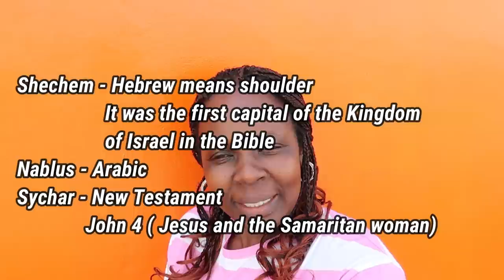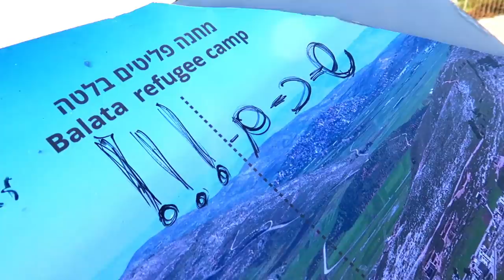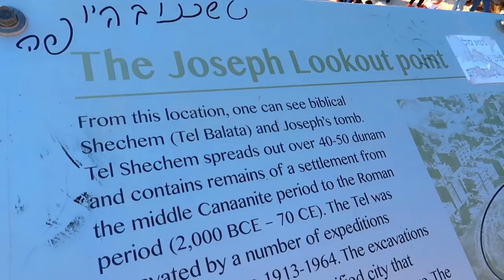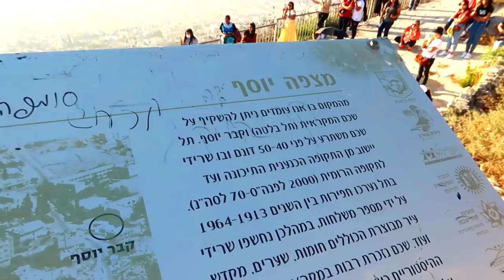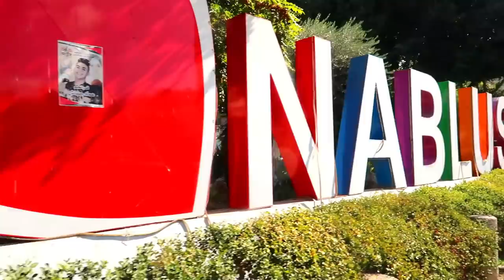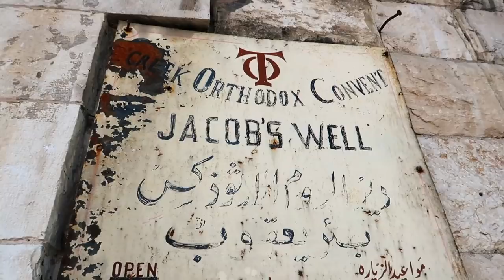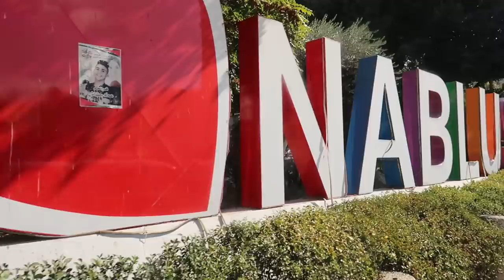Travelling from Mount GERIZIM (Deuteronomy 11:29) to JACOB'S WELL where JESUS MET SAMARITAN WOMAN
Shechem
At Shechem is where all the beginning of the Nation of Israel occurred.
At Shechem Abraham received the original promise that he would inherit the land. Gen 12:7
At Shechem, Jacob purchased the part of field where in the future , Joseph his son would be buried as recorded in Joshua 24:32
At Shechem, the 12 tribes of Israel preformed the first ceremony of covenant upon  their entrance into the PROMISED LAND ( Joshua 8:30-35)
At Shechem Joshua summoned the 12 elders of the twelve tribes of Israel and they rededicated themselves to serving God.(Joshua 24)
Shechem is the name of the city in the Old testament.
In the New Testament Shechem is called Sychar ( John 4:5)
Jesus met the Samaritan woman at Jacob's Well at Sychar or Shechem.
Today the city is in West bank and has an Arabic name Nablus.
Visit with me Jacob's well in
SHECHEM - HEBREW
SYCHAR - NEW TESTAMENT
NABLUS - ARABIC